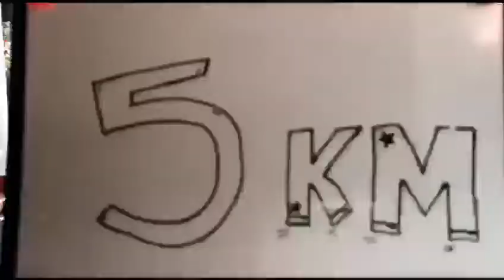10K challenge - Lockdown style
One of our fantastic supporters was due to take part in the Vitality 10,000 but due to lockdown and the event being postponed she would complete the 10KM in her garden, raising much needed funds to our cause.